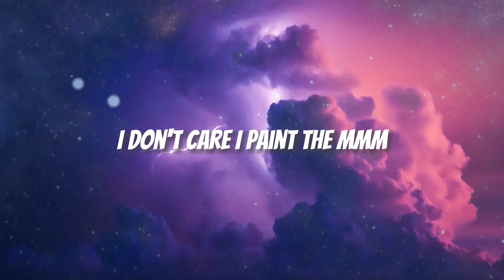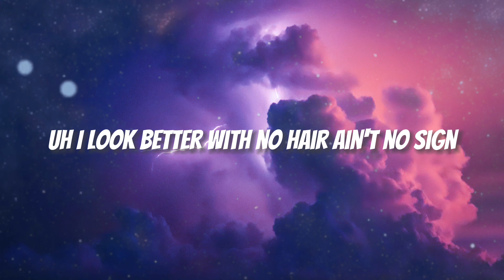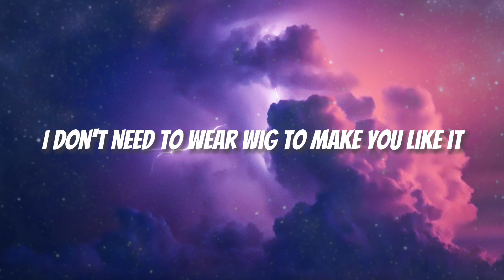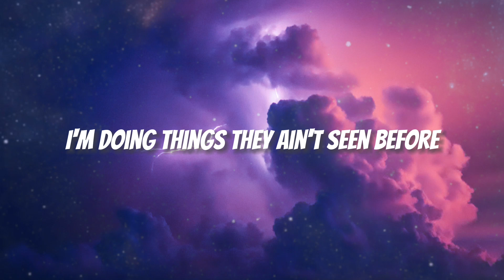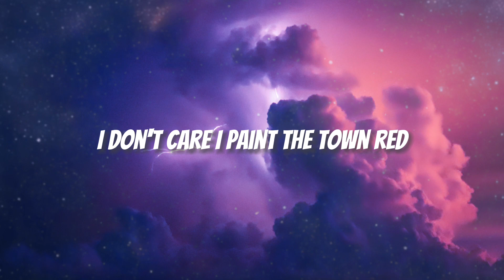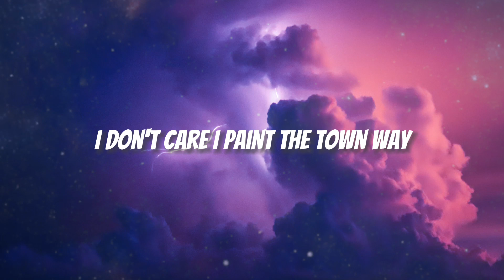PAINT THE TOWN RED - Doja Cat (Lyrics)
👉Lyrics:
By